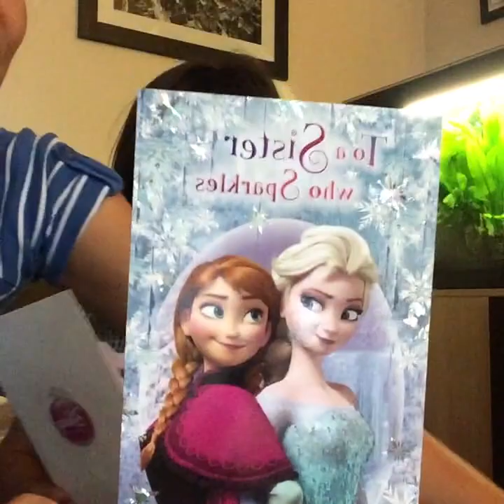วันเกิดโซฟีครบ 6ขวบจ้า แค่เปิดการ์ดวันเกิดรับคำอวยพรเราก็มีความสุข💞